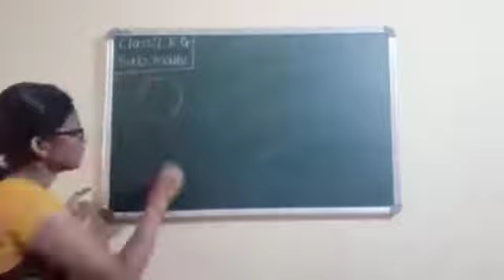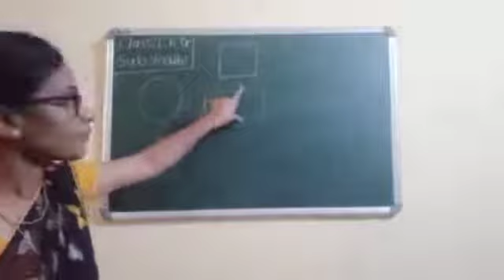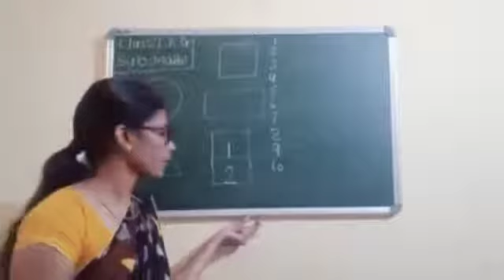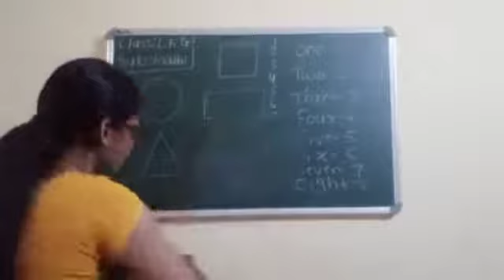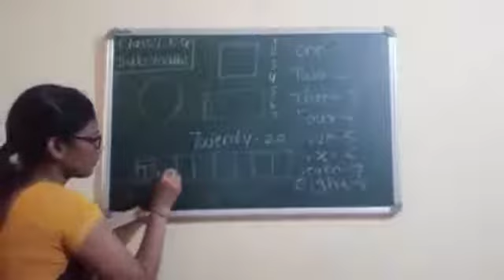CLASS- LKG MATHEMATICS